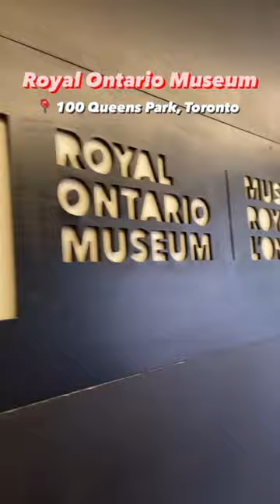TSoM Family: A Trip to the Royal Ontario Museum!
Watch our TSoM students’ adventure in one of Canada’s most popular historical attractions, the Royal Ontario Museum! They had a great time observing the rare artifacts displayed in the museum, as well as learning about their rich historical significance.